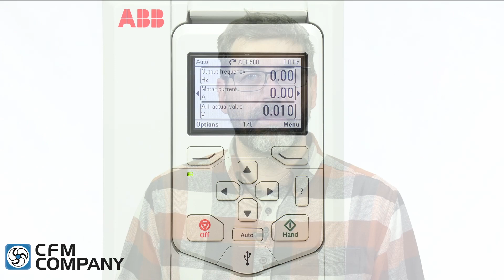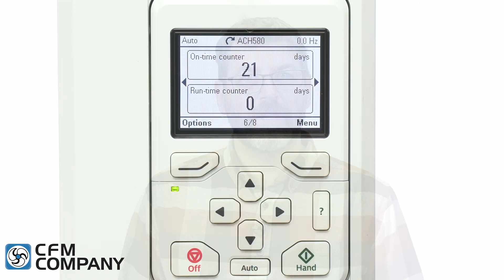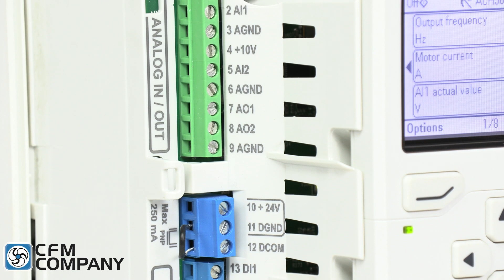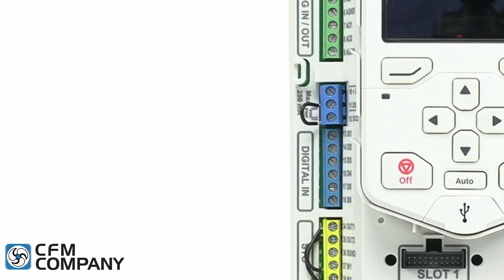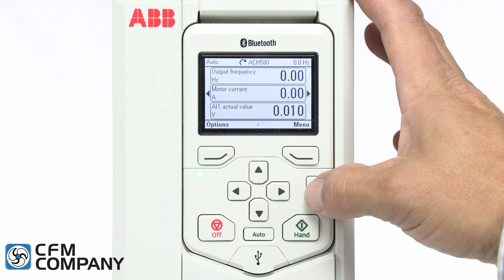Top 10 Features of the New ABB ACH580 drive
Learn about the top 10 new features of the new ABB ACH580 drive.
Available from CFMCompany.com